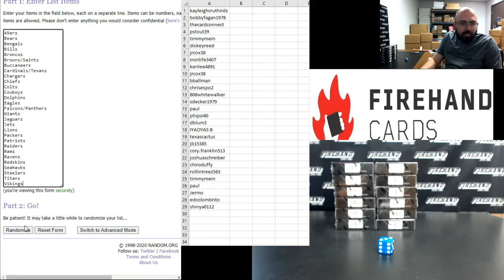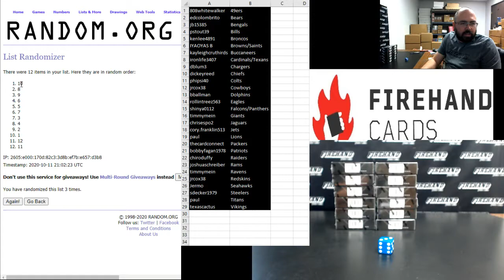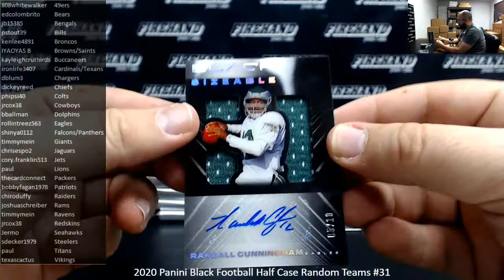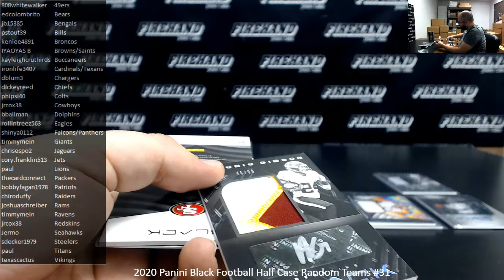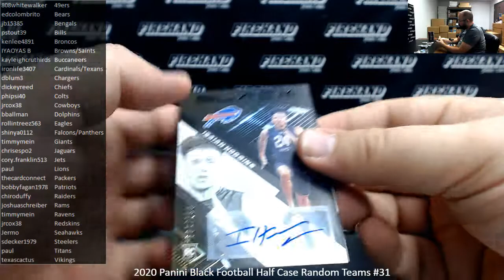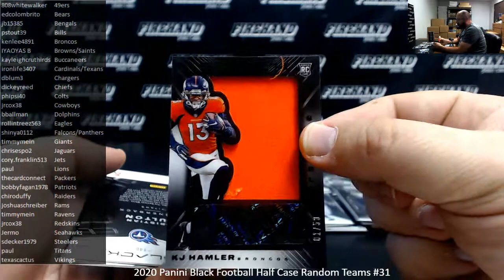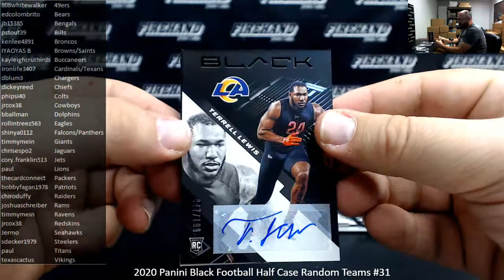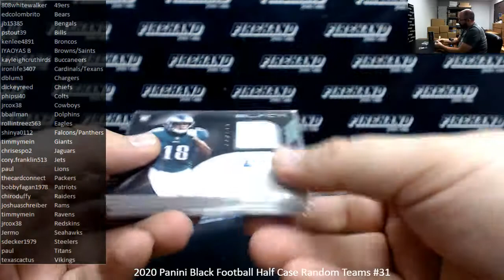10/11/2020 2020 Panini Black Football Half Case Random Teams #31